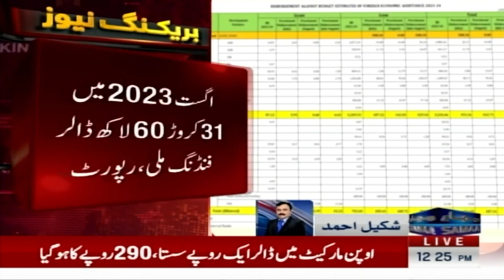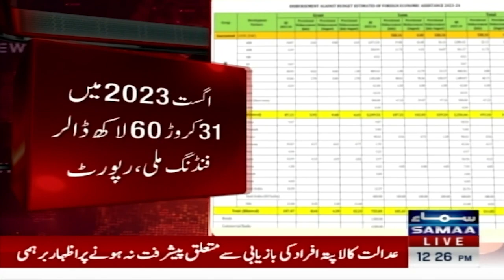Good News For Pakistanis | Breaking News